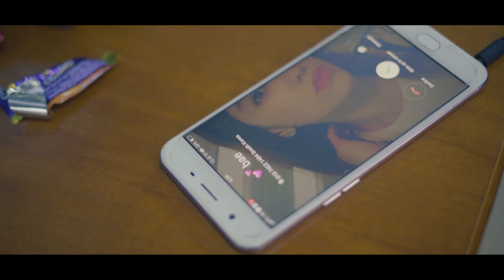The Library | Short Film | Metaphor Films | Ranggon Md Rahatud Zaman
"The Library" is a comedy short with a little bit of suspense.

Story: Kim Yeon Ho & Jasmine Chang Man Lin
Direction & Editing: Ranggon Md Rahatud Zaman
Cast: Mokhinur Inamova, Chang Zhen Yi, Marhabo Nizamova
Cinematography: Rajesh Karki & Ranggon Md Rahatud Zaman
Asst. Camera: Zhang Zhihao
Asst. Editors: Bikash Thapa & Madyorbek Ibadullaev